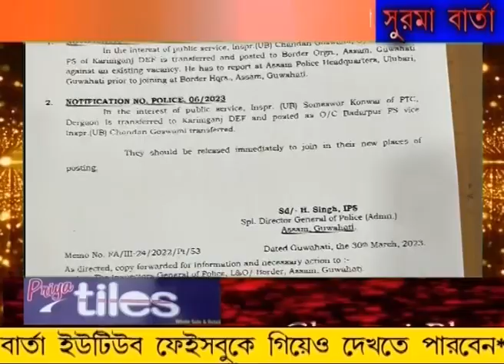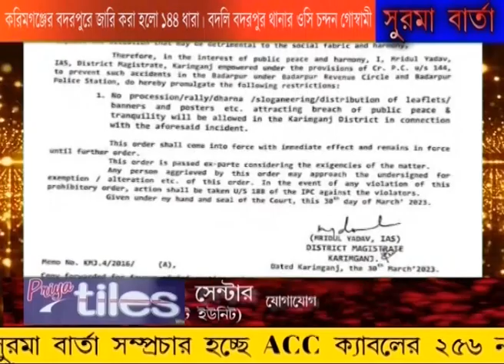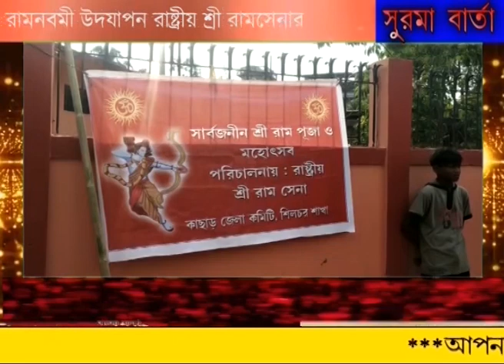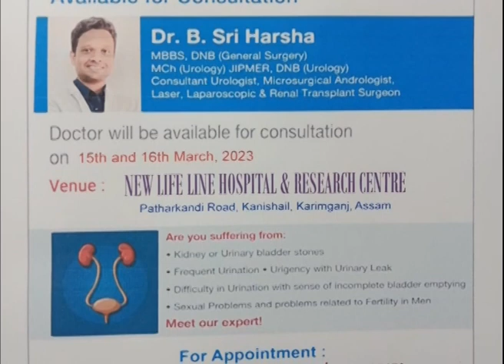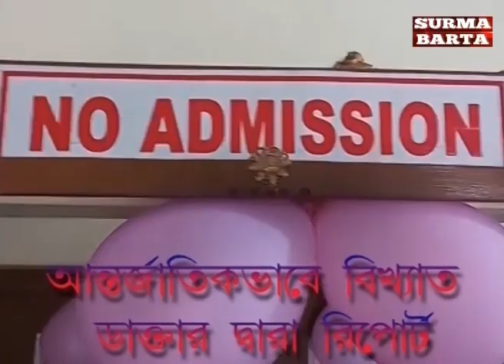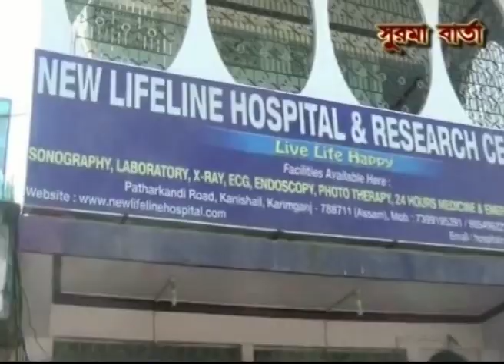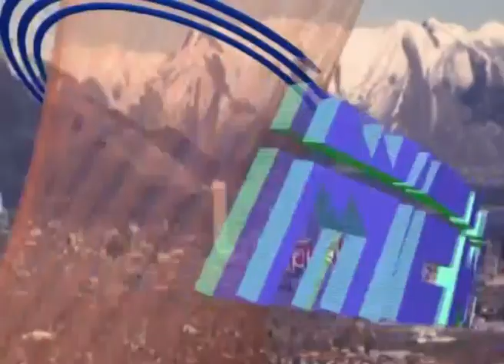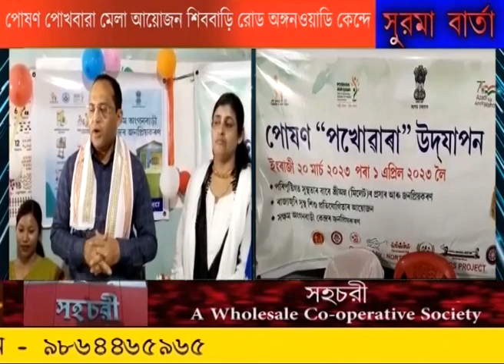SURMA BARTA 30 03 2023